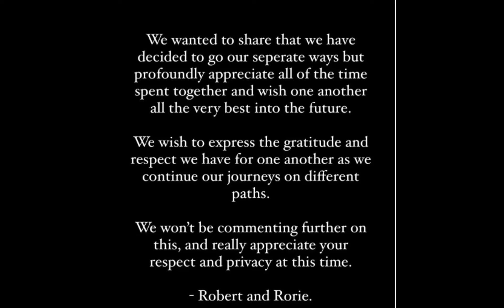Robert Irwin and Rorie Buckey Call It Quits: Wishing Each Other the Best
Robert Irwin and Rorie Buckey have hit the brakes on their whirlwind romance! The young zookeeper, 20, and his sweetheart, Buckey, 19, have bid adieu to their relationship, announcing the split via heartfelt posts on their Instagram accounts. In a joint statement dripping with mixed emotions, the pair expressed gratitude for their shared journey while hinting at diverging paths ahead.
robert irwin girlfriend
robert irwin and rorie buckey